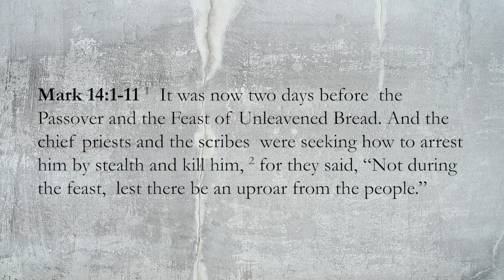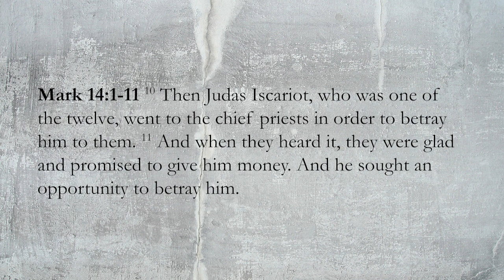Mark 14:1-11 "Christ: Hated and Loved"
Title: “Christ: Loved and Hated”

Nothing is as valuable as the sacrifice of Christ.

Point 1: The Anointing of Christ (Mark 14:3-9)
Point 2: The Hatred of People (Mark 14:1-2; 10-11)